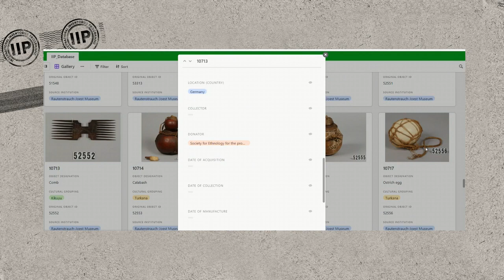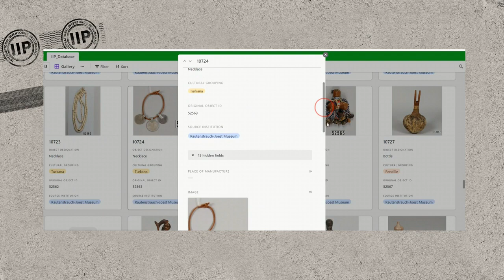INVISIBLE INVENTORIES | The Inventory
One of the stated aims of the IIP project is to “generate a comprehensive inventory of Kenyan artefacts and cultural objects held in public institutions abroad.”[1]

The current form of the inventory is an online accessible database of digital artefact listing 32,321 objects from thirty institutions in seven countries (as at September 29, 2020). The file’s size—a paltry 84MB—brings together a complex mix of datasets from very different organisations with a multitude of diverse internal data practices, histories, documentation values and commitments to preservation.

The database is a core element of the project. The idea of Kenyan objects abroad becomes very real when the numbers of these objects, alongside attendant details, become publicly accessible data. Putting all of this currently scattered and disaggregated information into one document is an ongoing digital effort that mirrors the physical aim of restitution and reparation movements: to gather them and bring those that need to be returned, back home. The creation of this database is also a catalyst for the activation of true and honest knowledge exchanges about these objects and their real-life contexts—without connection to their peoples and countries of origin, the objects remain potentially mis-named, misrepresented and problematically baptised as wrongful ambassadors of the untrue.

The International Inventories Programme is funded by the German Federal Cultural Foundation, also with funding from the Goethe-Institut e.V. Excellence Initiative.

General information on the "International Inventories Program" can be found